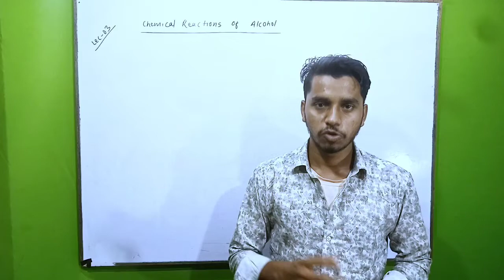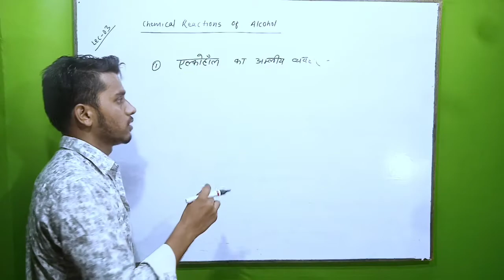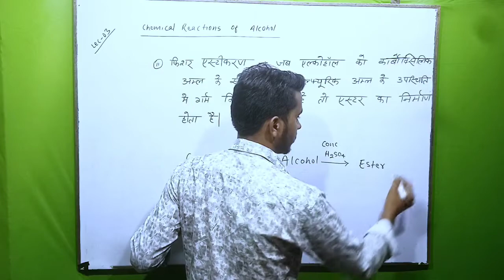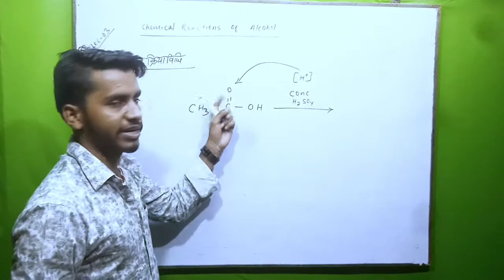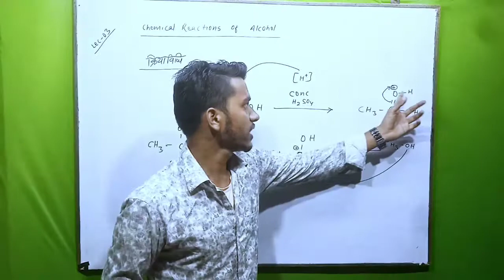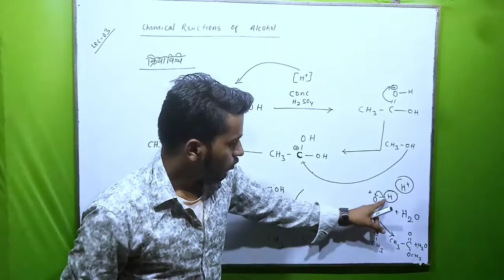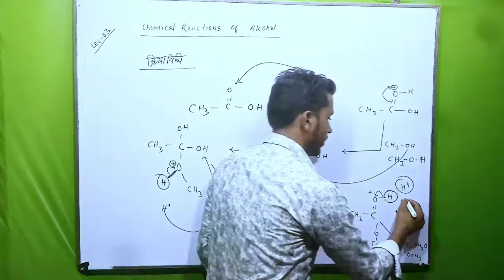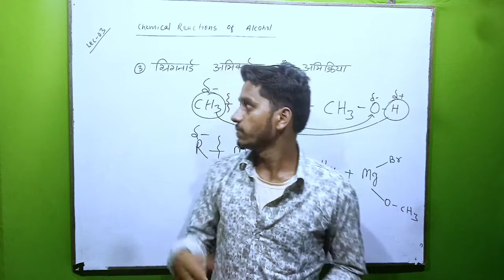Chemical Reactions of Alcohol Class12 || Part 01 || Hindi